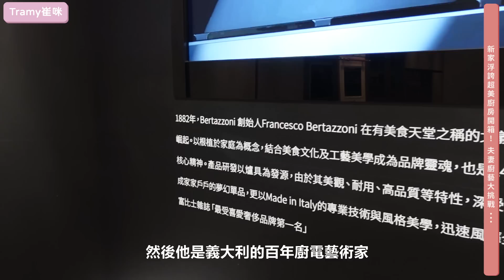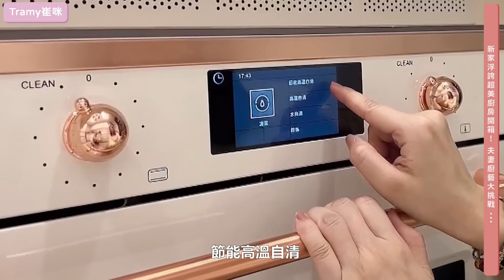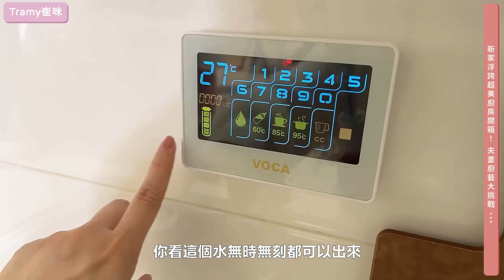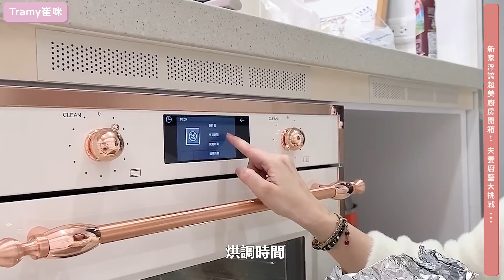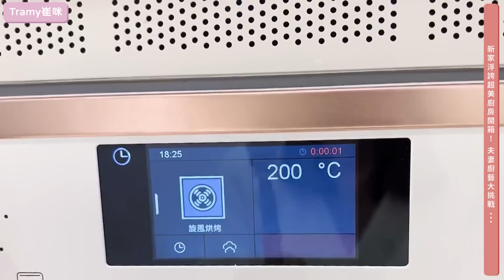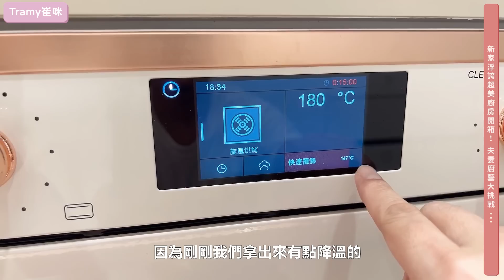新家浮誇超美粉紅廚房開箱✨全部都要最頂級的..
新家浮誇超美廚房開箱!
廚房是我花很少錢去改裝的部分，所以可以自己選擇的廚具，還有鍋具刀具等等，
我都選了最美的顏色!!讓廚房增色不少

今天超扯美的義大利廚具品牌 博塔隆尼 有週年慶活動，這時候買最划算。

韓國粉紅鍋具還有刀具，團購優惠開團囉!
來自韓國當紅鍋具品牌NEOFLAM
全天然專利陶瓷塗層，絕無任何有害物質、PFAS
搭配獨一無二的完美色調，讓居家廚房成為最時尚的一角!
守護全家人的健康就從NEOFLAM鍋具開始。

這一次我選擇了Sherbet蜜桃雪酪系列鍋具
粉奶色的色調非常高級，讓下廚成為每天最開心的事!
它不是很少女的粉，帶有奶茶色調類似乾燥玫瑰色的粉，
絕對是一收到就會尖叫那種!

首次入手推薦可以先買三件組:
30cm炒鍋 + 22cm雙耳湯鍋 + 26cm平底鍋
團購優惠只要4290 (原價14527)

下單禮: 不限金額好禮四選一(只要下單就送 隨機出貨)
滿5000元贈French Bull多用途保溫保冷袋 (款式隨機)
滿8000元贈黃色圓形鬆餅鍋16cm
訂單滿999元本島免運費